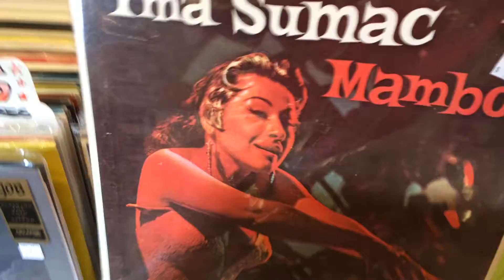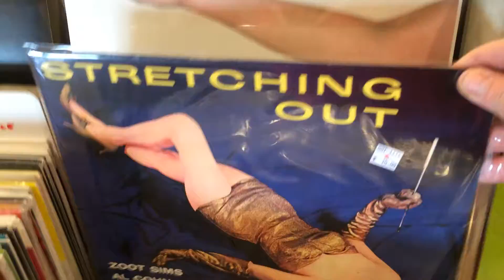Easy Street Used Vinyl Arrivals - 12/10/14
Attention exotica lovers. paradise awaits at Easy Street Records!